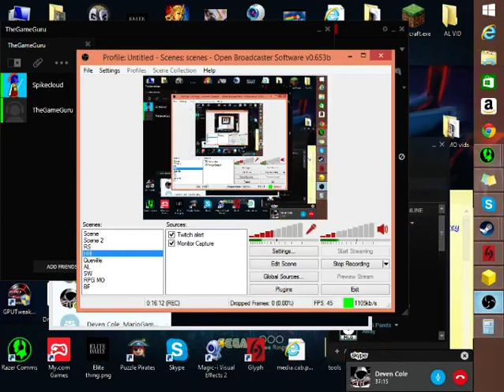Trove | Vlad | Looting with friend ep. 1